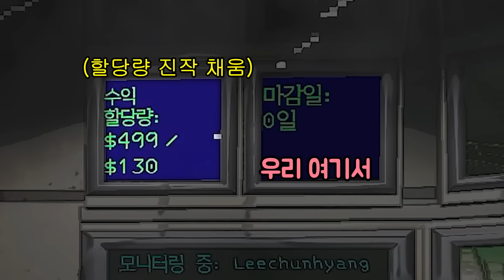(개웃김) 12년차 여사친과 공포게임 처음 해봤습니다ㅋㅋ 잘가라 악녀 이춘향!! [리썰컴퍼니]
0:00 ㅋㅋㅋㅋㅋㅋㅋㅋㅋㅋㅋㅋ
0:28 봅규와 몰바
1:07 (1트) 렛츠고ㄱㄱㄱ
2:41 (2트) 뇌우맵
3:40 공포영화 시작
4:29  (ㄹㅈㄷ) 블루의 문단속 ㅋㅋㅋㅋ
6:03 일단 튀어
6:55 녹음 빌드업 ㅋㅋㅋㅋ
8:06 괴물이 악녀에게ㄷㄷ